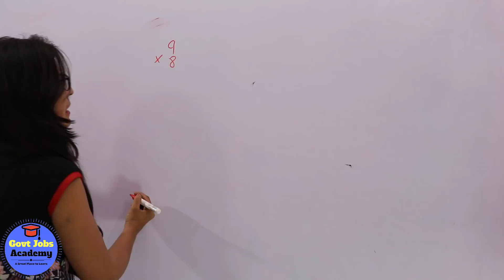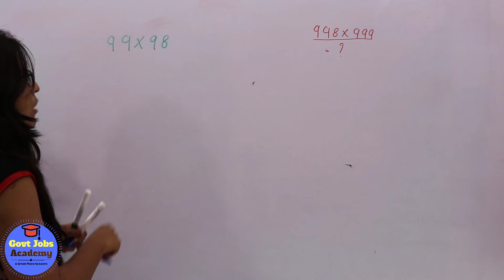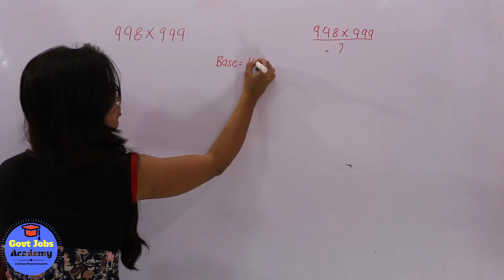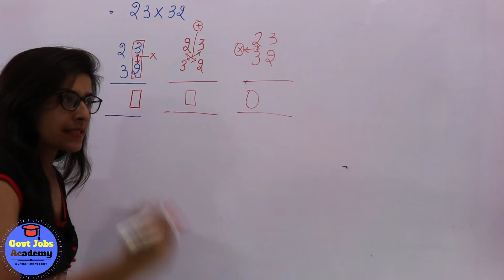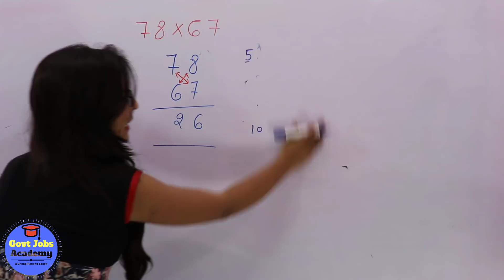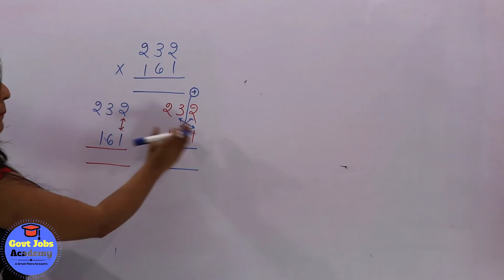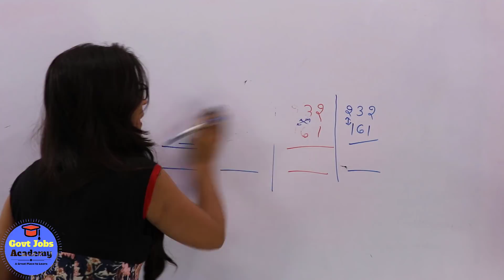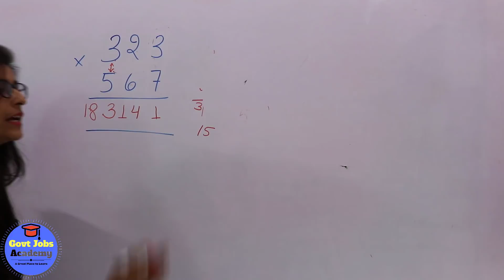TRICKS FOR FAST CALCULATION -MULTIPLICATION WITH IN 3 SECONDS BY NEETU MAAM(BANK PO)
In This Session Neetu Mam Will discuss some tricks for fast calculation . This is the 1st video of this series in this video mam discuss multiplication tricks .